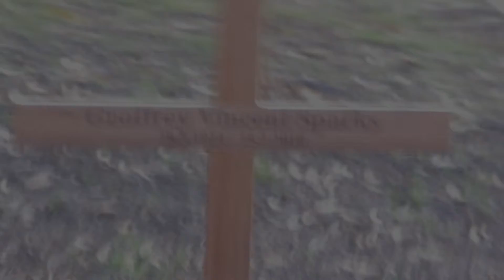the gurdians trailer 6